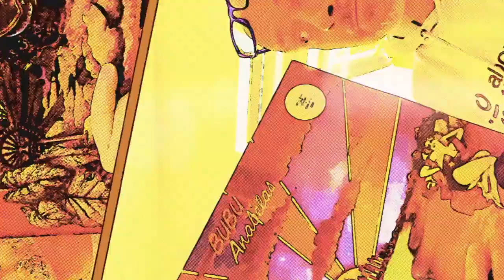Cast Iron Guarantee Evanescence Selection!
Thank you Walt for claiming the Cast Iron Guarantee reaction.